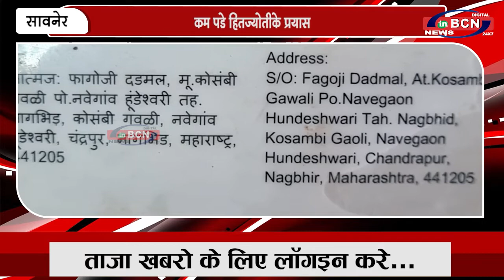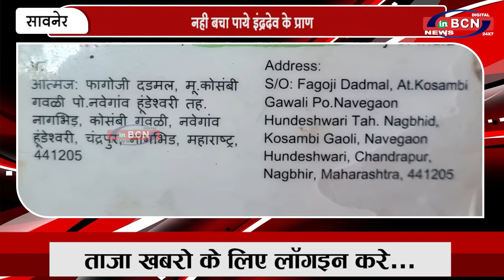कम पडे हितज्योतीके प्रयास